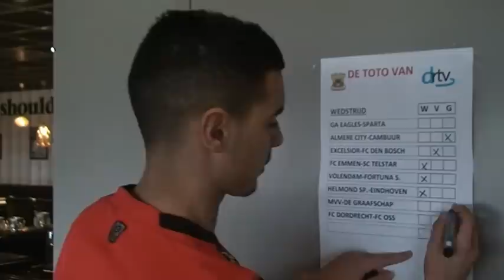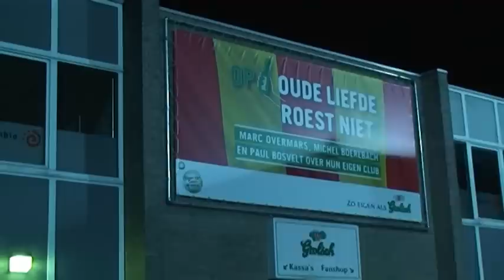Eagles TV - donderdag 28 maart 2013